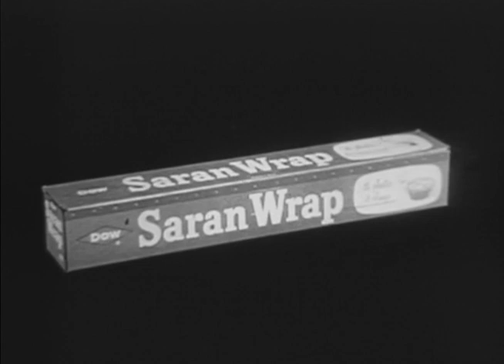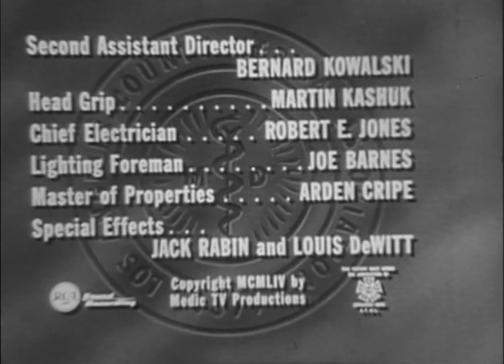Medic | Season 1 | Episode 16 | Time to Be Alive (1955)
Eleven-year old Danny is a hemophiliac, even a slight injury can cause death. He's cut his arm and the doctors must halt the bleeding. Now his older sister worries that she too may be subject to the genetic disease.

Director: Ted Post
Writers: James E. Moser, Art Napoleon
Starring: Richard Boone, Barry Curtis, Emlen Davies